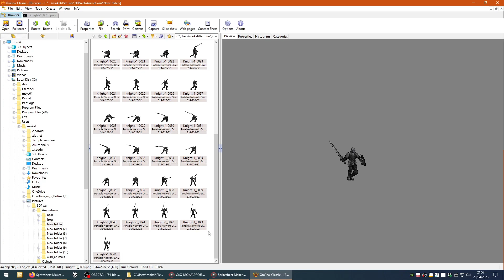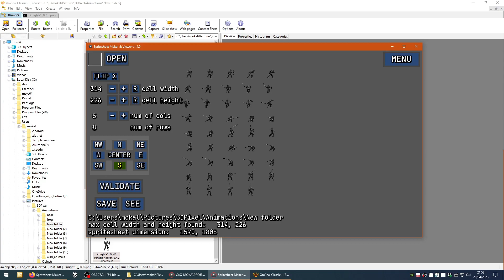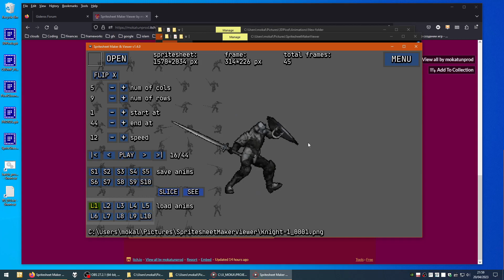Spritesheet Maker Viewer (Slicer)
I made this app for my spritesheet needs, available for free on itch.io

Enjoy and don't forget to rate!

PS: viva Gideros ;-)